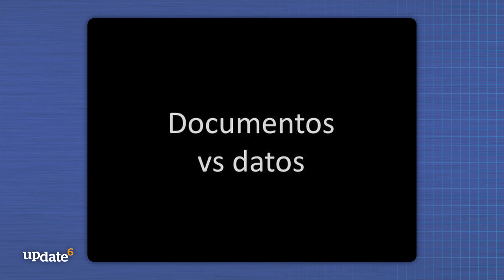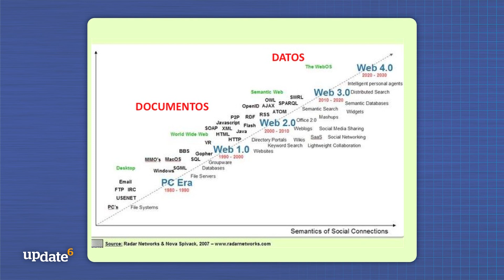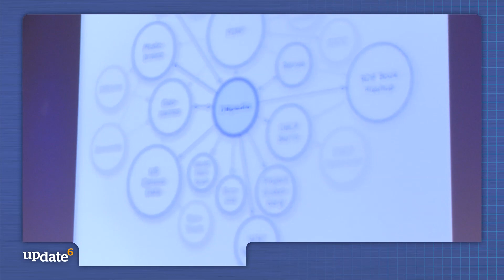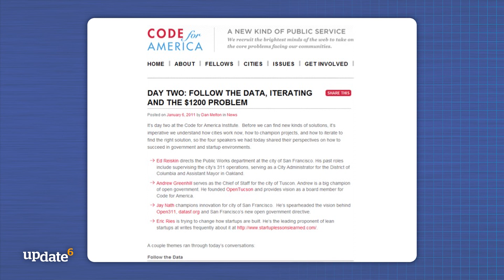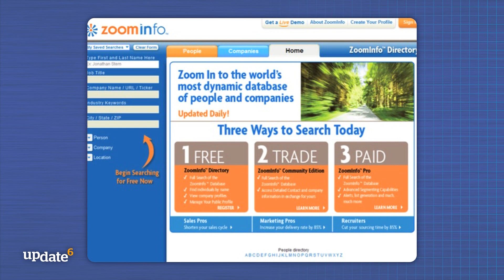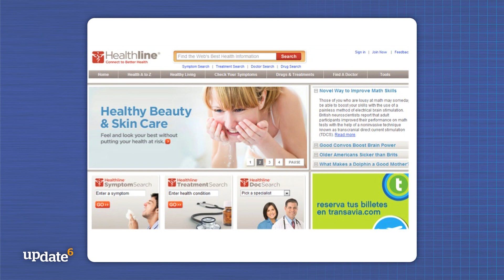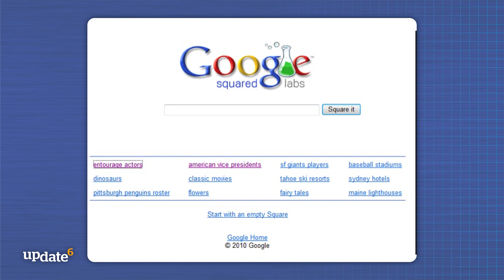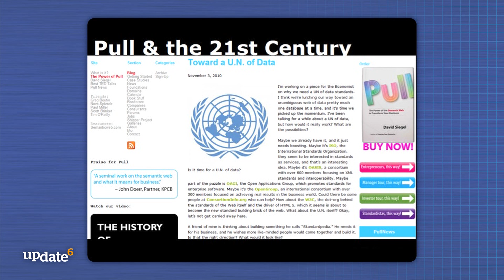Update 6 - Idea 4 Web semántica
Infonomia seleccionó algunas de las ideas y experiencias más relevantes de lo que aconteció en el mundo de los negocios a finales de 2011, a partir de analizar decenas de fuentes de información. En sólo dos horas, el evento update presenta 10 ideas clave que todo directivo debe conocer: "what's going on in the world of business, now".